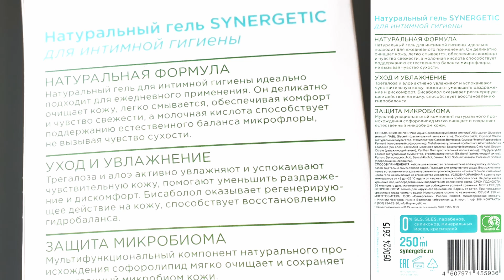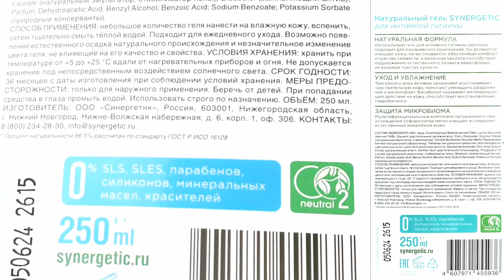Synergetic | Натуральный гель для гигиены| Hygiene Natural Liquid Wash| Веган|Без тестов на животных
В этом видео я рассказываю о натуральном геле для гигиены от Synergetic.